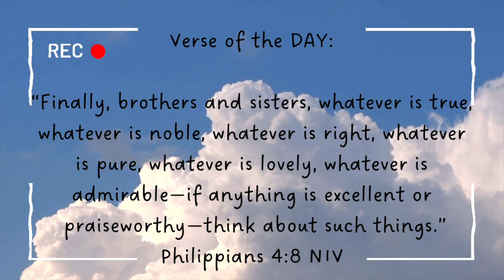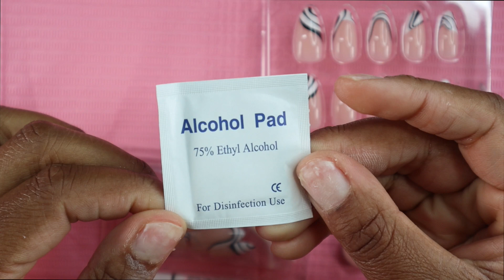Is Glamnetic Nails Hiding Something? Find Out Now!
If you would like to promote your business/brand or just to be a blessing 📫:

Kara K
MAG 26 PSC BOX 21010
Jacksonville North Carolina 28545